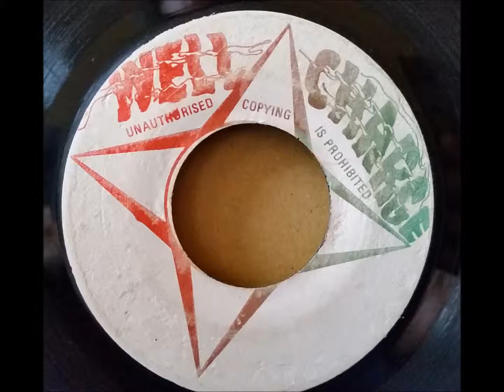Meditations - Woman Is Like A Shadow version - Well Charge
Meditations - Woman Is Like A Shadow released in 1976.
The Meditations formed from the The Righteous Flames in 1974